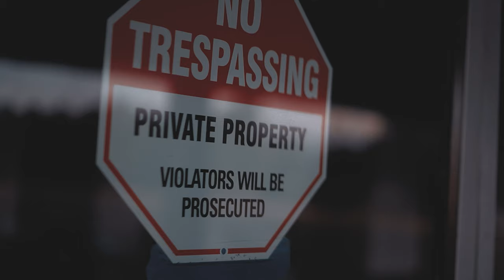Sammy Elo - Talks With God